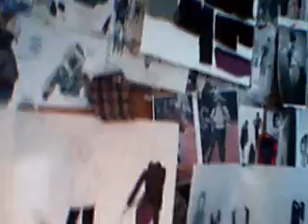Anna Hovet Fashion Designer Vlog Mar1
Fashion Designer Anna Hovet shows you the steps to developing her first collection for Fall 2009